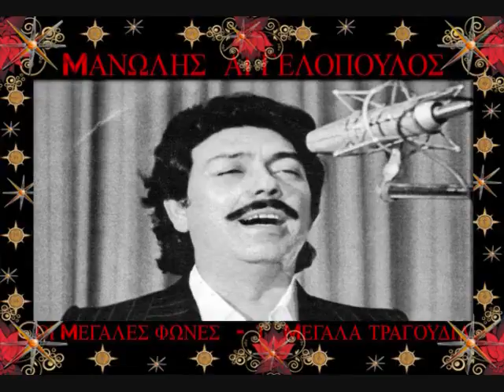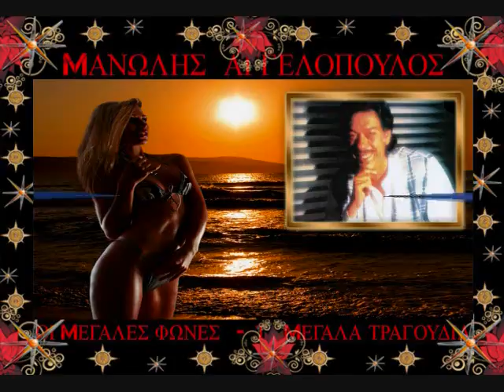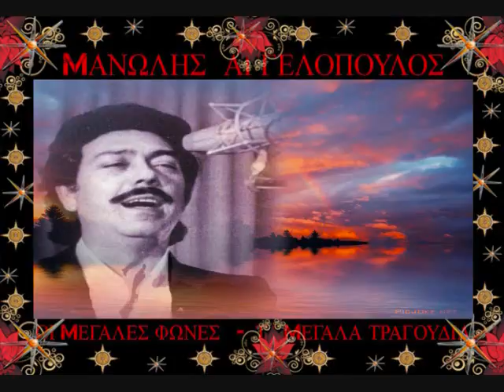ΜΑΝΩΛΗΣ ΑΓΓΕΛΟΠΟΥΛΟΣ ΕΧΕΙΣ ΑΝΤΡΑ ΜΑΛΑΜΑ